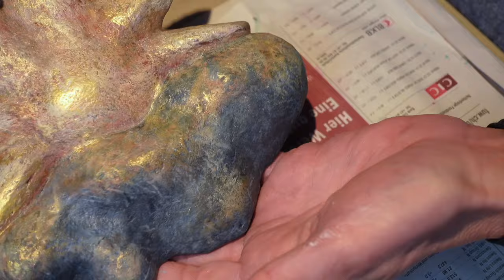Absolut süsse Kinderdekoration.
Pulp-Papiercellulose.Pappemache.

Viel Spass.